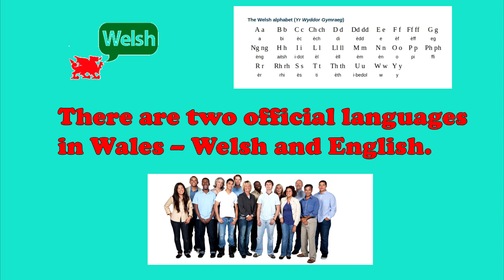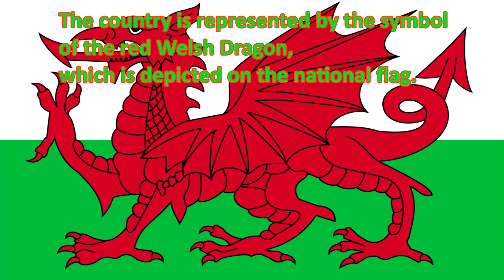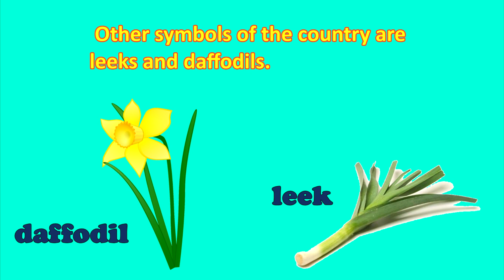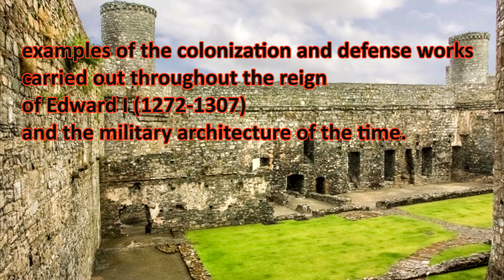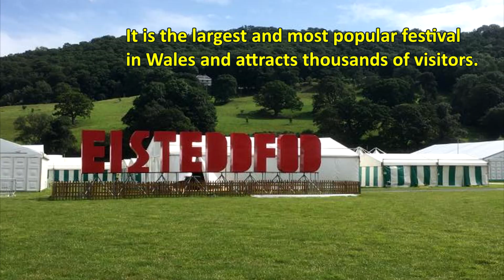Let's learn about Wales //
The video tell about Wales, a part of the UK, its symbols, traditions, places of interest.